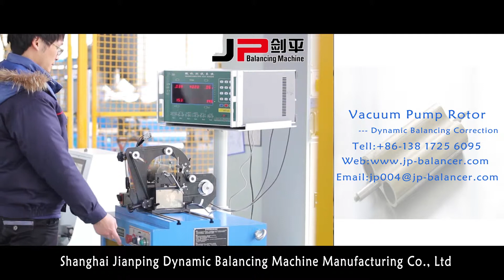Vacuum Pump Rotor Balancing Machine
1.Specially designed brackets transmit mechanical force with low vibration damping
2.Durable and reliable sensor possesses good linearity